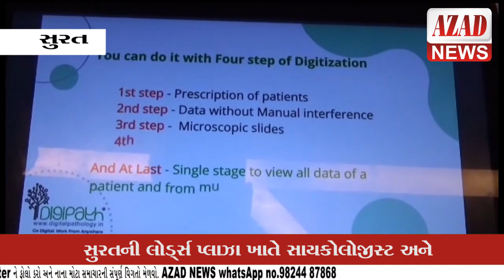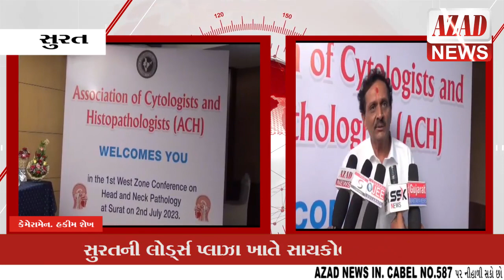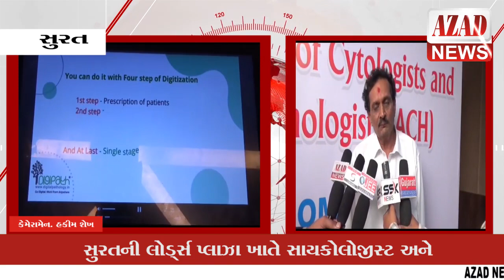કોન્ફરન્સમાં હેડ એન્ડ નેક વિષયના તજજ્ઞો ઉપસ્થિત રહ્યા.